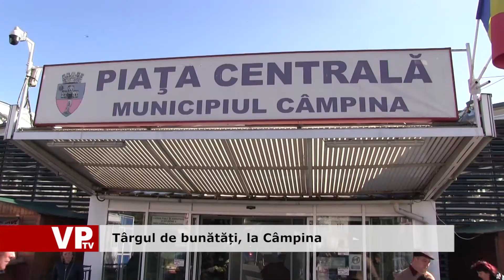Târgul de bunătăți, la Câmpina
Cei care nu mănâncă miel, pot cumpăra produse de porc de la târgul organizat pe platoul din fața pieței. Aici se vând mezeluri tradiționale și specialități din brânză. De pe masa de Paște nu ar trebui să lipsească țuica și vinul. Producătorii de la târg ne garantează că băuturile lor nu conțin aditivi sau potențiatori de gust. Târgul de bunătăți durează până vineri, 6 aprilie.